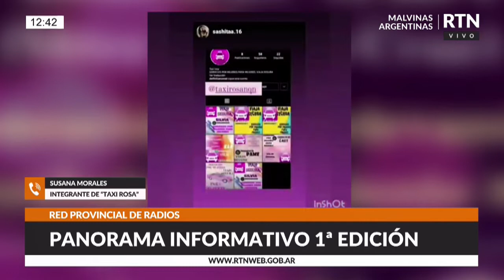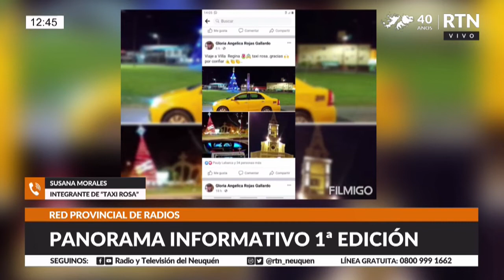EL GRUPO “TAXI ROSA” SIGUE ESPERANDO SU PARADA EN EL OESTE NEUQUINO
Tema: INTEGRANTES DEL GRUPO DE “TAXI ROSA” SIGUEN ESPERANDO SU PARADA EN EL OESTE NEUQUINO
Las mujeres que iniciaron esta propuesta ya presentaron sus papeles para conformarse en cooperativa.

Entrevista: Susana Morales, integrante de “Taxi Rosa”